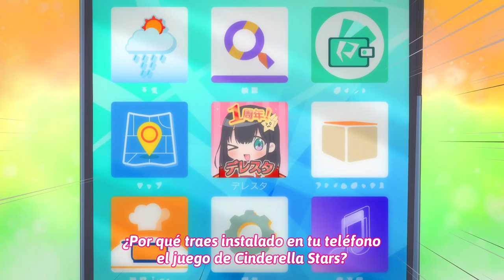Cuando piensas que tu nueva RIVAL te ODIA | 2.5 Jigen no Ririsa